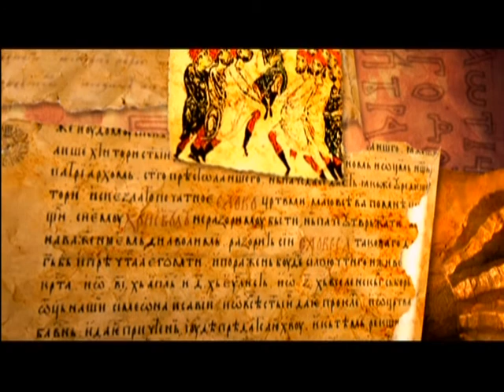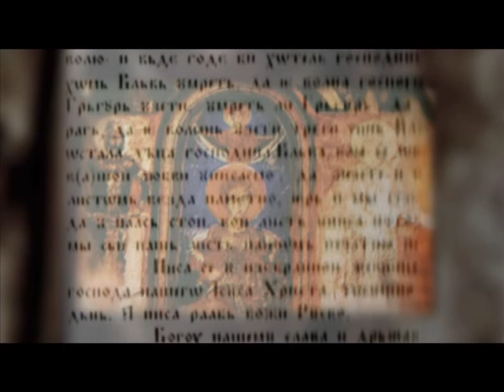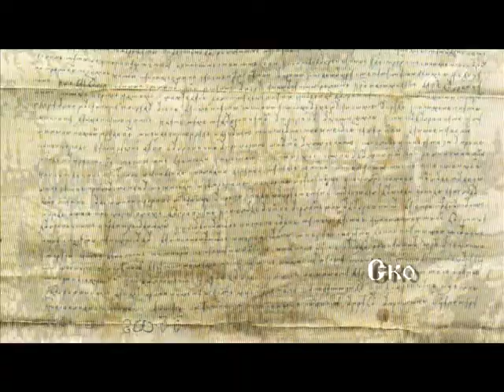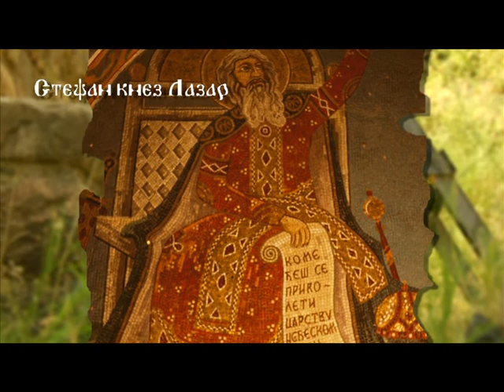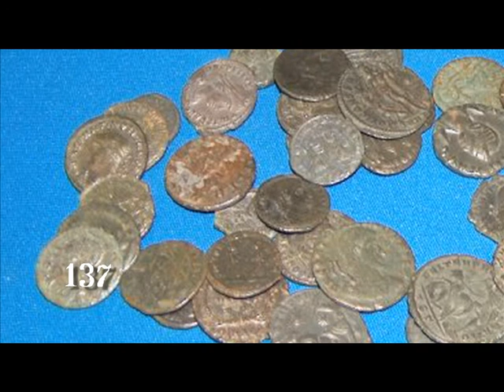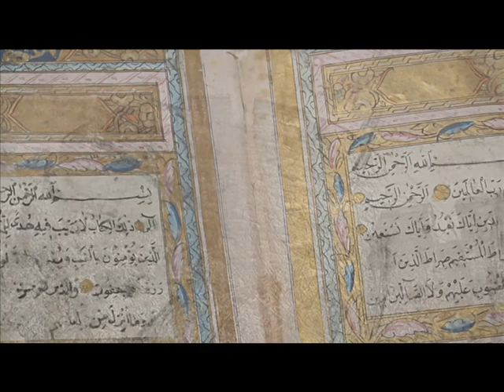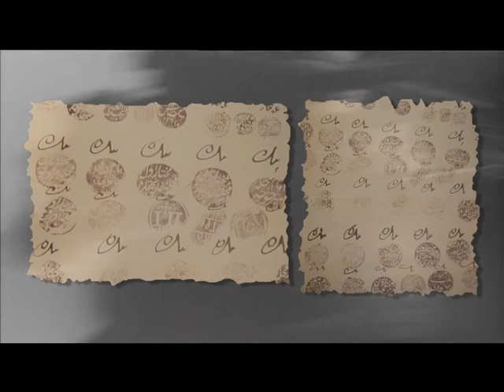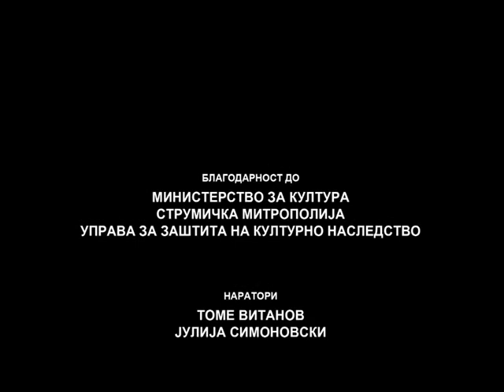МАКЕДОНИЈА НИЗ ИСТОРИЈАТА 3 - МАКЕДОНИЈА ВО ВРЕМЕТО НА КРАЛOT МАРКО И БРАЌАТА ДЕЈАНОВИ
Македонија низ историјата 3 - Македонија во времето на кралот Марко и Браќата Дејанови

Makedonija niz istorijata 3 - Makedonija vo vremeto na Kralot Marko i Brakata Dejanovi